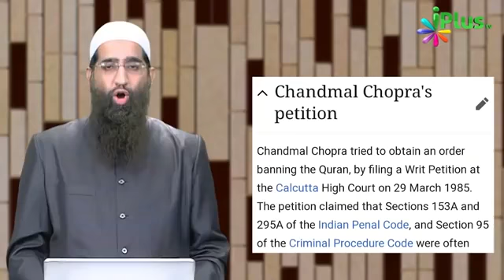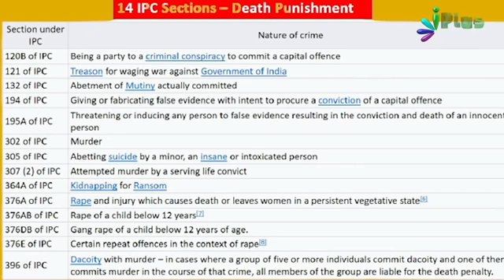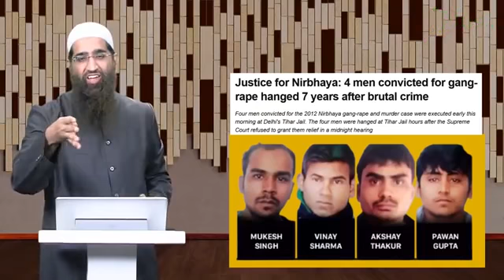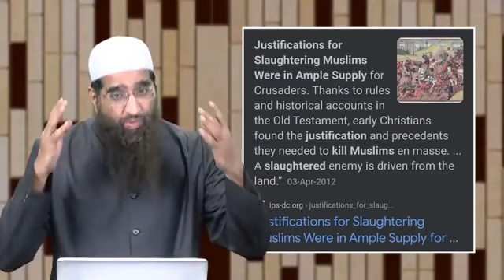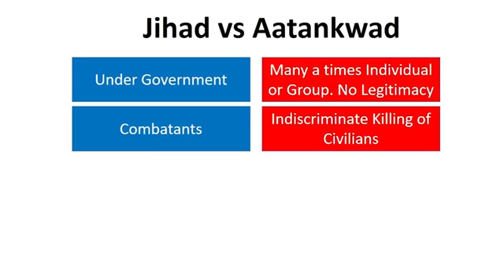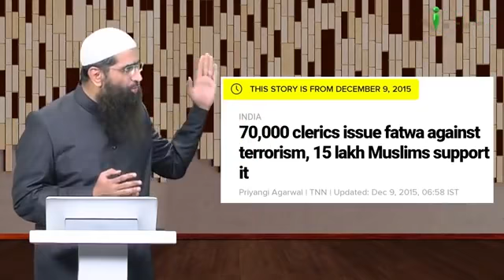WasimRizvi वो हिन्दू मुस्लिम कर के माहौल खराब करना चाहता है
HELLO DOSTO HOW ARE YOU MY NAME IS NAWAB ABID WELCOMTE TO MY CHANNEL NAWAB HALF MIND

Full Video watch in YouTube
Follow me all people